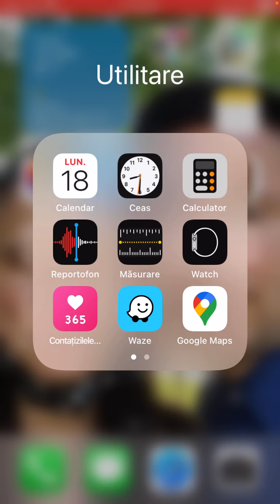Royal Match (Game Play) by Apple iPhone 8